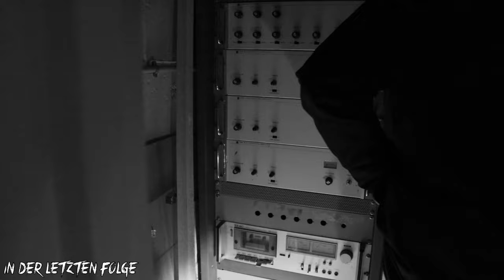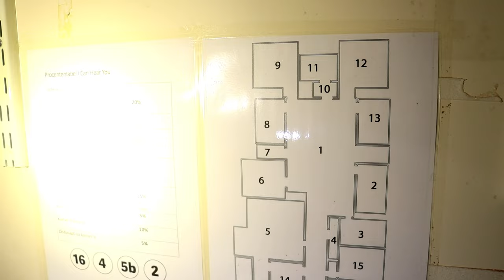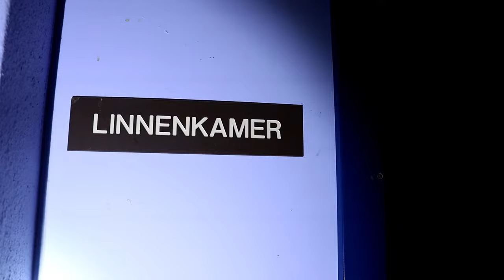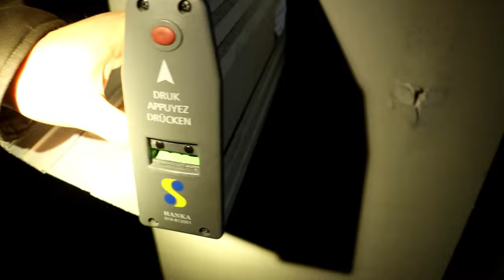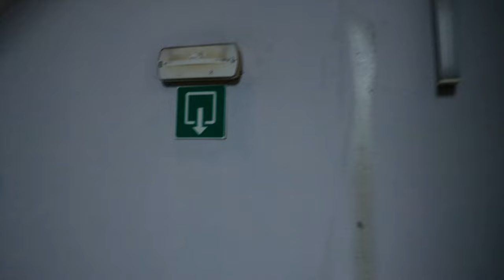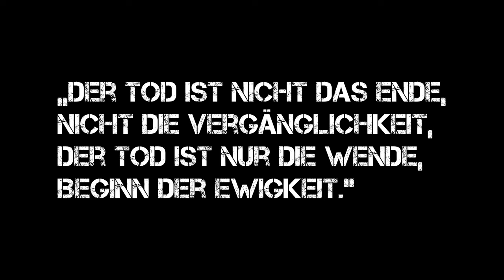❌➡️PLÖTZLICH LÄUFT DA JEMAND😱 OBDACHLOSER VERFOLGT UNS IM KRANKENHAUS😱😬⬅️❌ (Teil 2/2) | Benuel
By Benuel

Unterstütze uns indem du uns was von der Wunschliste schenkst

Was uns gespendet wird, fließt wieder vollständig in zukünftige Touren und Projekte!
Wir bedanken uns an alle die uns sowohl Finanziell als auch durchs zuschauen unterstützen!

Rnitle Kamera Blitzschuh Adapter
Nizirioo K3 EMF Meter
color tree Handheld LED EMF Meter

➤📓VIDEO KAPITEL📓
SOON